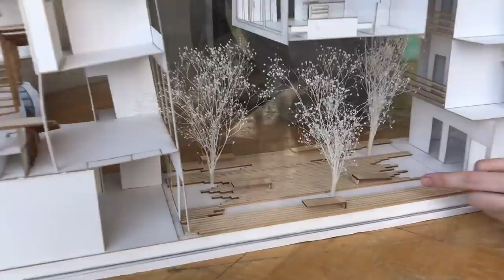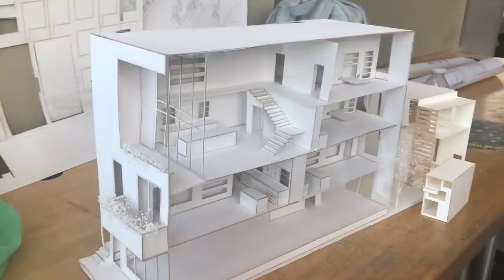Asi Es Una Entrega Final | Arquitectura ♡ Trillizas | Triplets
Hola amigos! En este vlog van a poder ver como nos fue el dia de nuestra entrega final. Esperamos que este vlog les guste ♡